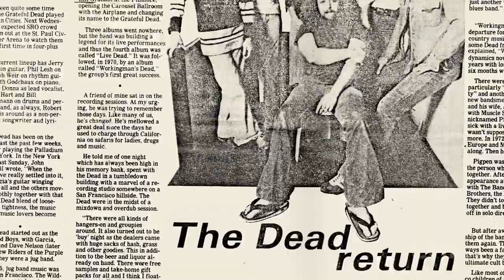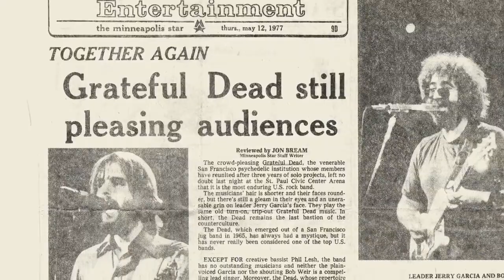Grateful Dead: 'Lazy Lightning' ^ 'Supplication' 5/22/77 Pembroke Pines, FL - 5/22/77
Oh Dudes!  'Tis one of the best versions of 'Lazy Lightning' ^ 'Supplication' from 5/22/77 at the Sporatorium in Pembroke Pines, FL.
There have been significant loops of lazy lightning in Michigan and Ohio the last week, and as this is one of my jams this season, it seemed apropos.  "I'd fly a kite if I thought, thought that would do..."

LAZY LIGHTNING
Lyrics By:John Barlow
Lazy lightning
That sleepy fire in your eyes
Is that desire in disguise
I keep on trying but I
I can't get through

Lazy lightning
I'd like to find the proper potion
To try to capture your emotion
[Alternative: To kind of capture your emotion]
You're right beside me but I

You're a loop of lazy lightning
Just a loop of lazy lighting
Must admit you're kind of frightening
But you really get me high

So exciting
When I hear your velvet thunder
You seem so near I start to wonder
Would you come closer if I
If I asked you to

So exciting
[Alternative: So inviting]
The way you're messing with my reason
It's an obsession but it's pleasing
Tell me a lie and I will swear
I will swear it's true

Liquid loop of lazy lightning

Rope of fire round my heart (lightning)
Rope of fire ever tightening
Rope of fire round my heart (tightening)
[Alternative: It's either lunacy or lightning]
Come on come on lazy lightning

Lazy lightning
You say you never start the same place
I want a double dose in any case
I'd fly a kite if I thought
Thought that would do

Here's to lightning
Well you always electrify me
Someday I know you'll satisfy me
And all that lightning will be
My lightning too

Loop of lazy lightning
(My lightning too)
[etc]

First played by Bob Weir with Kingfish but then played regularly with the Grateful Dead between 1976 and 1984. Always followed by Supplication.

SUPPLICATION:
Well, dizzy ain't the word for the way that you're making me feel, now
Well, I need some indication, girl, if all of this is real, now
Tell me girl now
Well, I've heard it said there's something wrong in my head, now
Got to help me, girl, now
Could it be infatuation or am I just being misled now?

[Chorus/Outro]
Little bolt of inspiration
Way you strike me now
Sparking my imagination
Got the lightning now
Cause me such excitation
'Bout to end my suffocation
Come on strike me now
She's back in my imagination